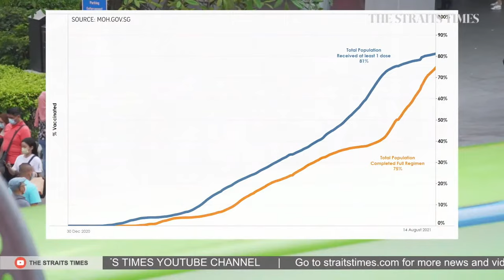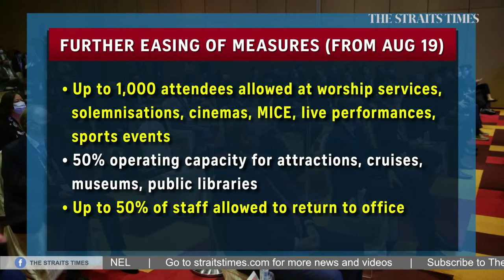Malaysia's Muhyiddin Yassin appointed caretaker PM until successor is found | THE BIG STORY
0:00 - THE BIG STORY

0:58 - MUHYIDDIN YASSIN RESIGNS AS MALAYSIA'S PRIME MINISTER, APPOINTED AS CARETAKER PM
Tan Sri Muhyiddin Yassin will stay on as Malaysia's prime minister in a caretaker capacity, the National Palace said in a statement, after the King accepted the leader's resignation on Monday (Aug 16) following an audience at the Palace. He will perform the prime minister's duties until his successor is appointed.

In the statement, Malaysia's King, Sultan Abdullah Ahmad Shah, also added that holding general elections in the near future "is not the best option" due to the welfare and security of the people. Malaysia Bureau Chief Shannon Teoh shares more.

8:55 - TALEBAN IN CONTROL OF AFGHANISTAN AFTER SEIZING KABUL
Meanwhile, United States troops fired shots into the air and all commercial flights were cancelled at Kabul airport on Monday as thousands of Afghans crowded onto the tarmac in the hope of catching any flight out after the weekend Taleban takeover.

Dramatic footage posted on social media showed a scene of chaos on the runway, with civilians frantically clambering up an already overcrowded and buckling set of air-stairs.

9:46 - COVID-19 SINGAPORE UPDATE

12:30 - TEEN WHO SUFFERED CARDIAC ARREST AFTER JAB UNDERGOING REHAB
Back home, a 16-year-old boy who suffered a cardiac arrest after his first dose of the Covid-19 vaccine is recovering steadily, and has received $225,000 under the Vaccine Injury Financial Assistance Programme (VIFAP).

He is currently undergoing inpatient rehabilitation and can perform his activities of daily living without assistance, the Ministry of Health (MOH) said in a statement on Monday.